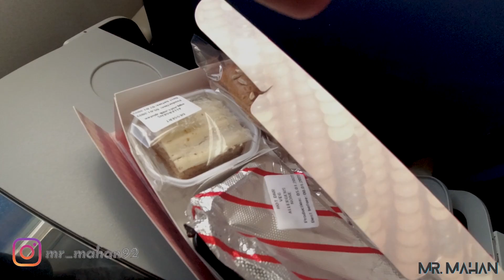South Africa to INDIA via Kenya during Omicron JAN 2022 | OR Tambo to IGI Airport via Jomo Kenyatta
First of all sorry to everyone for posting the video after so long.
In this video, I tried to document my journey from South Africa to India during the International travel ban in the times of Omicron.
Fortunately, we got one indirect flight to India from Johannesburg to Kenya then Kenya to Delhi via Ahemdabad.